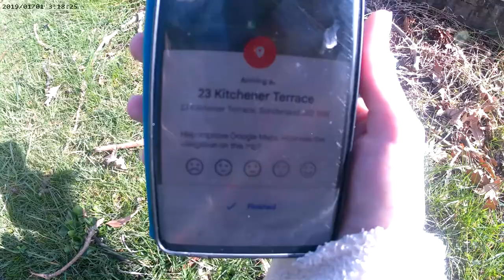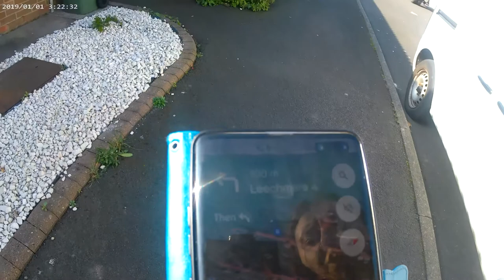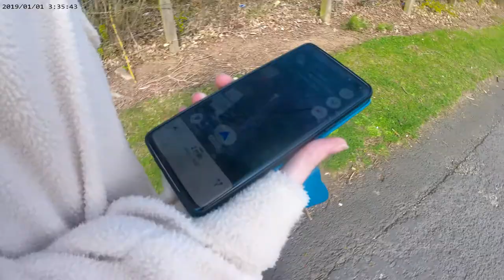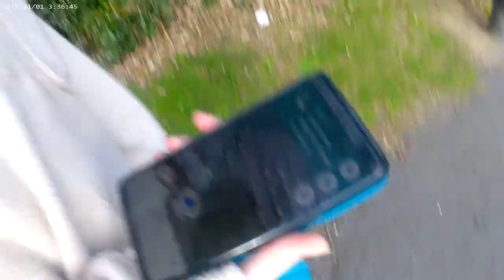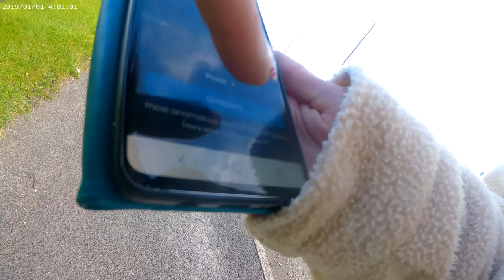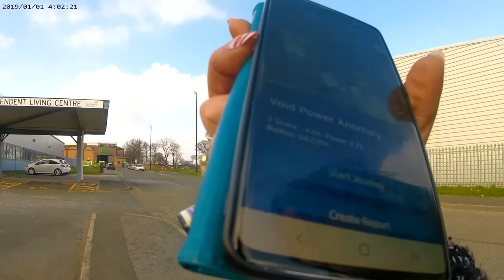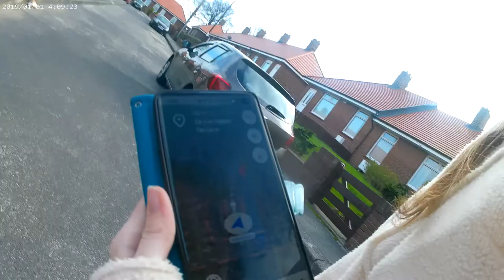SUNDERLAND,GRANGETOWN UK is absolutley mind blowing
familt mindbending randonauticaapp OMG (WOW) Intentions my niece done both paid off omg !